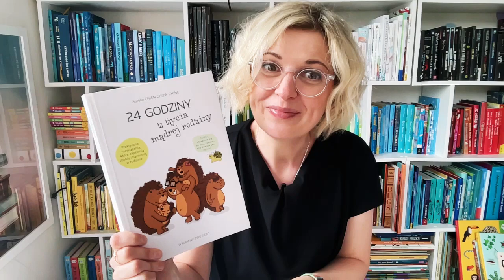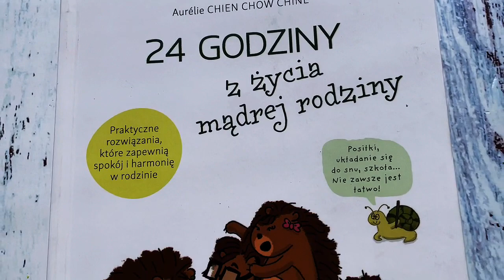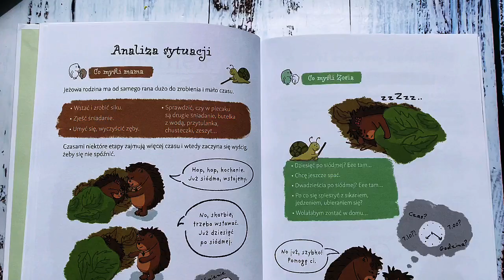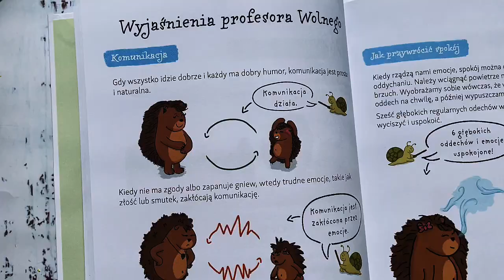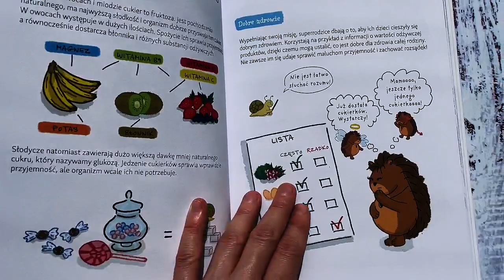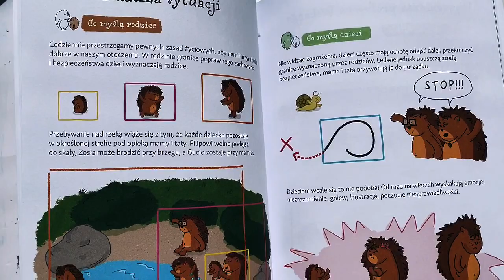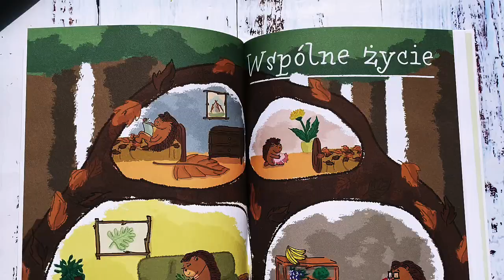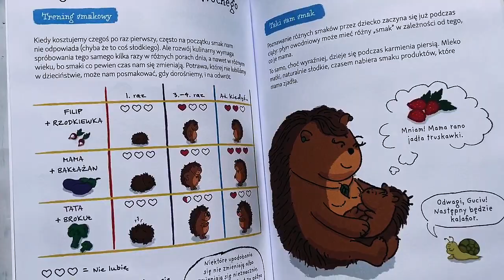Jak się dogadać? 24 godziny życia mądrej rodziny Recenzja KSIĄŻKI DLA DZIECI Aktywne Czytanie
„24 godziny z życia mądrej rodziny” to książka naszpikowana dobrymi słowami, jak jeże kolcami. Jeżowa rodzina uczy się dogadywać.

Tego dnia towarzyszymy jeżom od rana do wieczora i obserwujemy ich komunikację. Kto pamięta program telewizyjny “Superniania”, pewnie skojarzy, że ona tam też tak cichaczem obserwowała rodziny. 😉

My obserwujemy książkowo i z daleka, zamiast pouczać rodzinę, sami się od nich czegoś nauczymy. Zauważcie, jaki to świetny pomysł, żeby pokazać dzieciom i rodzicom, jak to wygląda z tej drugiej perspektywy.

Już na początku autorka dokładnie wyjaśnia, jak czytać książkę. Każdy rozdział to jedna sytuacja, np. “Poranek”, “Powrót ze szkoły i przedszkola” itd.

Ta sytuacja może wyglądać różnie w zależności od tego, jaki mamy humor, co działo się w ciągu dnia, czy jesteśmy bardzo zmęczeni, może głodni, spóźnieni. Rytm dnia jest zazwyczaj ten sam, ale już „wykonanie” zależy od różnych czynników.

Znajdziemy więc tu sytuacje, jak np. “Poranek”, opisane z punktu widzenia dziecka i takie, które pokazują punkt widzenia dorosłego. Zatem czytając z maluchami, mamy szansę uświadomić im, co jako rodzice czujemy, gdy np. marudzą, że nie chcą wstać, nie reagują na próby budzenia czy nasze napomnienia.

Jest też druga strona medalu, czyli ta sama sytuacja przeżyta przez rodzica. Wyjaśnia, ile o poranku dorośli mają na głowie i założę się, że większość dzieci kompletnie tych dorosłych obowiązków nie bierze pod uwagę. Książka pokazuje, jak komunikować się, żeby te codzienne czynności przebiegały możliwie gładko.

Podoba mi się w tej książce nie tylko rozłożenie komunikacji na czynniki pierwsze, ale mocne nakreślenie, że jesteśmy rodziną, to znaczy zespołem, który musi umieć współpracować.

Dokładnie tak samo analizujemy kolejne rozdziały, czyli powrót ze szkoły, podwieczorek, odrabianie lekcji czy kąpiel i zasypianie. Jestem pewna, że każdy czytający odnajdzie w tych sytuacjach siebie.

Obok samej analizy danej sytuacji jest tu mnóstwo wspaniałych wskazówek, np. że nasze emocje udzielają się innym. Jeśli dajemy się ponieść złemu humorowi i „pielęgnujemy” takie emocje, inni w rodzinie pewnie szybko zaraz poczują się podobnie. Działa to też oczywiście w drugą stronę – jeśli szukamy radości, inni również ją odnajdą w codzienności.

Często w grupie Aktywne Czytanie na FB pytacie o książki (jest ich jak na lekarstwo) pokazujące trud rodzicielski. Rodzice stają przed wieloma dylematami, które w “24 godzinach z życia mądrej rodziny” są świetnie pokazane. Na przykład zwykła prośba dziecka o słodycze.
Niby drobiazg, jednak świadomy rodzic jest rozdarty między chęcią sprawienia dziecku przyjemności, a wiedzą, jak szkodliwy wpływ na zdrowie ma cukier. Dzieci takiej świadomości nie mają.

Bardzo podoba mi się rozdział o granicach. Już w pierwszym zdaniu autorka jasno mówi, że w rodzinie granice bezpieczeństwa wyznaczają rodzice, to znaczy osoby dorosłe. Dlaczego? Oczywiście dlatego, że dzieci mają za mało doświadczeń, by rozumieć lub przewidzieć pewne zagrożenia.

Jestem przekonana, że ta książka sprawdzi się z dziećmi w różnym wieku, celowałabym 3-8 lat. Poza wszystkimi wskazówkami od rodziny dostajemy coś bardzo cennego – możliwość poćwiczenia negocjacji w rodzinie.

To nic innego jak kolejny krok w pozytywne komunikacji. Kiedy już potrafimy ocenić sytuację na podstawie tego, jak się czujemy, jaki mamy zasób energii, jak spaliśmy, czy jesteśmy zmęczeniu po dniu w pracy i szkole, łatwiej sensownie rozmawiać i negocjować. Nie da się przecenić tej umiejętności, jeśli macie 5-8 latki, koniecznie poczytajcie z nimi tę książkę także pod kątem dyskusji.

Z kolei młodsze dzieci szybko załapią obrazki pokazujące najeżenie czy pozim energii.
Bardzo czekałam na taką książkę dla dzieci, która jest historyjką, ale przede wszystkim narzędziem usprawniającym rodzinną komunikację. Takim, które będzie jasne dla dzieci i dorosłych. Żaden długaśny poradnik, przeciwnie – książka dla dzieci naszpikowana poradami jak jeże kolcami.